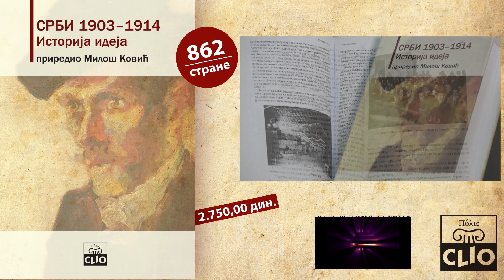Oglas "Srbi 1903-1914"